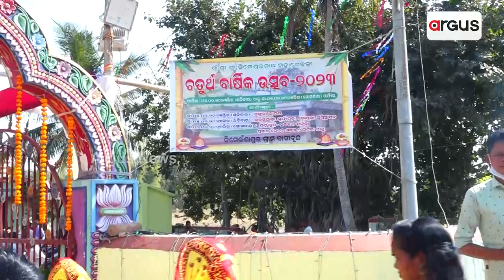Cuttack: Kalash Yatra Held At Biribati Tarini Temple